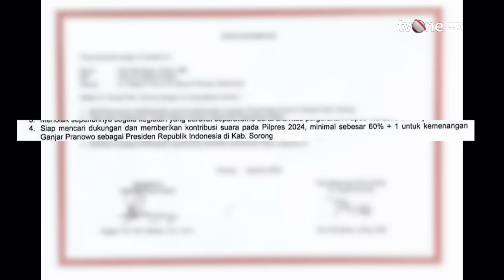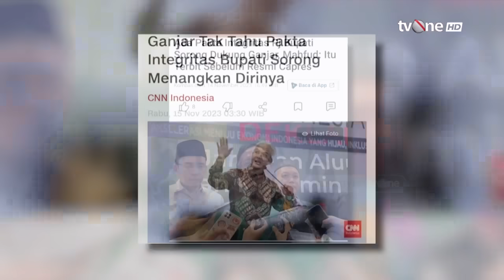Heboh! Pakta Integritas Kemenangan Ganjar-Mahfud, Eriko: Silahkan Diselidiki | Dua Sisi tvOne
Dua Sisi, - Heboh! Pakta Integritas Kemanangan Ganjar-Mahfud, Eriko: Silahkan Diselidiki | Dua Sisi tvOne

Ketiga pasangan Calon Presiden dan Calon Wakil Presiden telah resmi mendapatkan nomor urut untuk berkontestasi di Pilpres 2024.

Muhaimin Iskandar, Cawapres nomor urut 1 dalam pidatonya mengibaratkan Pilpres 2024 seperti pertandingan Sepak Bola. Ia meminta kepada publik untuk memviralkan jika ada wasit yang bertindak sebagai pemain dan jika ada yang berbuat curang.

Prabowo Subianto, Capres nomor urut 2 mengatakan jika dirinya mempercayai KPU akan menjalankan proses Pemilu dengan baik, jujur, dan adil. Ia mengatakan jika Pemilu curang berarti telah mengkhianati bangsa dan rakyat Indonesia.

Ganjar Pranowo, Capres nomor urut 3 mengibaratkan Pilpres 2024 seperti “Drama Korea” yang sangat menarik, namun seharusnya tidak perlu terjadi. Ia juga mengatakan jika demokrasi di Indonesia sedang tidak baik-baik saja.

Mengapa Capres-Cawapres yang akan berlaga di Pilpres 2024 memiliki kekhawatiran adanya potensi kecurangan hingga meragukan soal netralitas?

DS01
UK01
GUS01